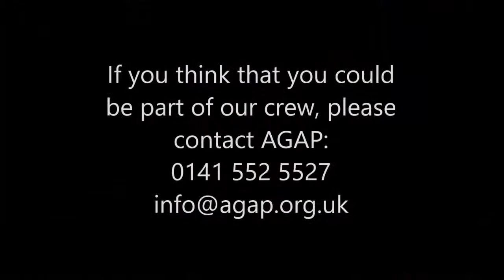AGAP crew promo vid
Would you like to volunteer to help as an AGAP crew member?